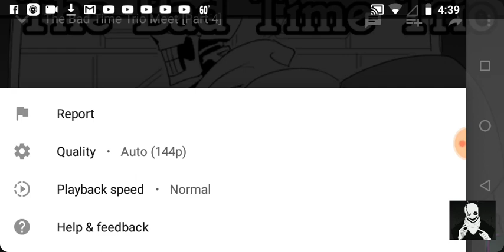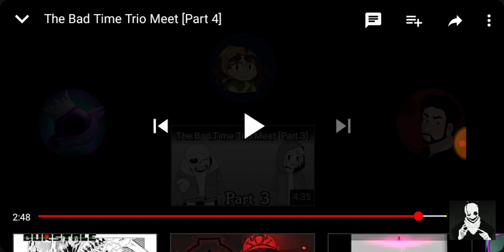W.D.Gaster Reacts to the bad time trio meet part 4